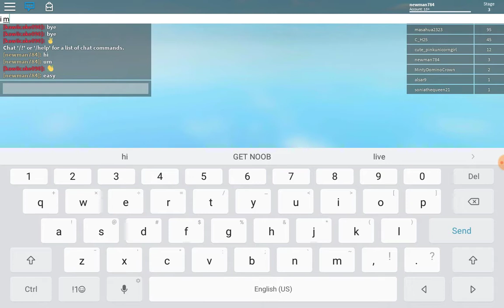Parkour part 1